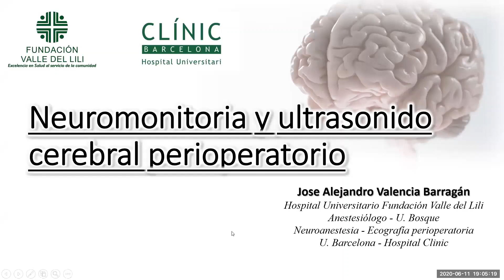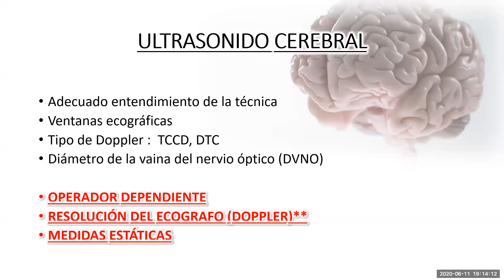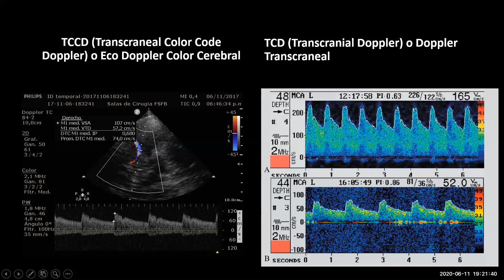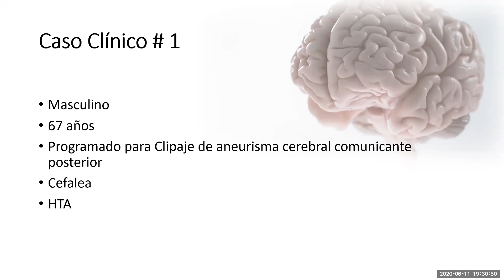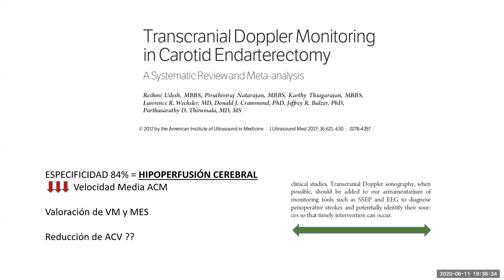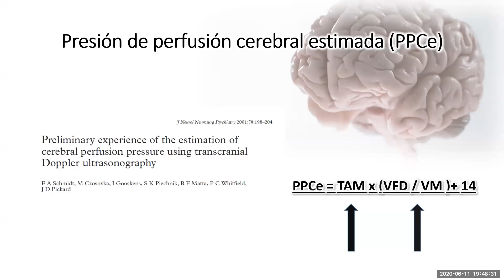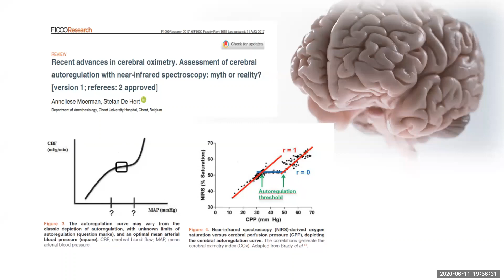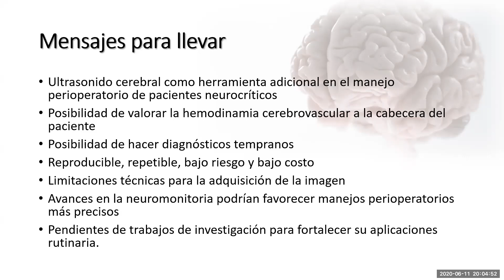Neuromonitoría y Ecografía Cerebral Perioperatoria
Por: Dr. Alejandro Valencia
Médico Anestesiólogo  - Universidad del Bosque
Especialidad en Neuroanestesia y Ecografía aplicada al soporte perioperatoria, Universidad de Barcelona - Hospital Clinic